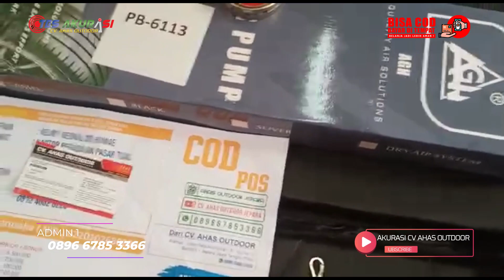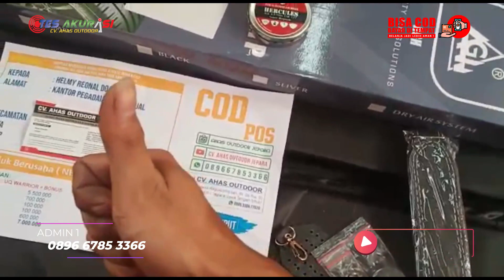Senapan PCP Predator (LDT ) Laras Dalam Tabung Murah UQ Warrior - Lihat tes nya - milik helmy - tual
Admin 5 : 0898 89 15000
admin 4 : 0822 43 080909
Admin 3 : 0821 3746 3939
Admin 2 : 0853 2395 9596
Admin 1 : 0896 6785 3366

4 CARA BELI / ORDER :

*1.* Beli dengan bayar di tempat setelah barang sampai (COD)
*2.* Beli  via WA dan Transfer via BRI
*3.* Beli dengan order RekBer di tokopedia
*4.* Beli aksesoris dan produk lainnya di CV ahas Outdoor
*5.* Datang ke alamat kami di Desa raguklampitan RT 04 RW 01 Batealit Jepara Jawa Tengah

4 CARA BELI / ORDER :

*1.* Beli dengan bayar di tempat setelah barang sampai (COD)
*2.* Beli  via WA dan Transfer via BRI
*3.* Beli dengan order RekBer di tokopedia
*4.* Datang ke alamat kami di Desa raguklampitan RT 04 RW 01 Batealit Jepara Jawa Tengah